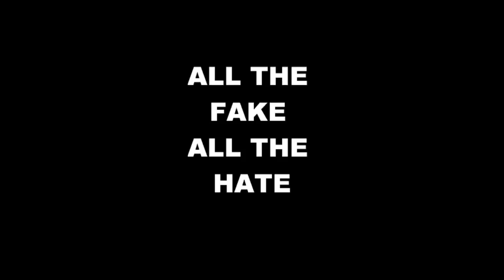MOBLACK FT SHAVAR RUSH -THE SIDE SHOW .wmv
SOMETHING IN THE WORKS